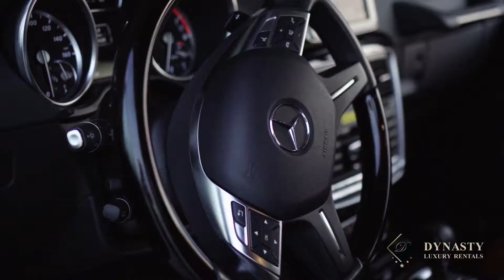Mercedes Benz G550 and Jeep Wrangler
Mercedes Benz G550 Rental Miami
Jeep Wrangler Rental Miami